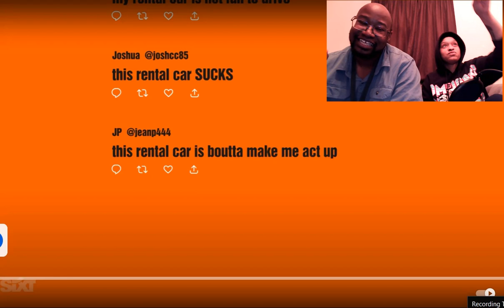Fail react with TT